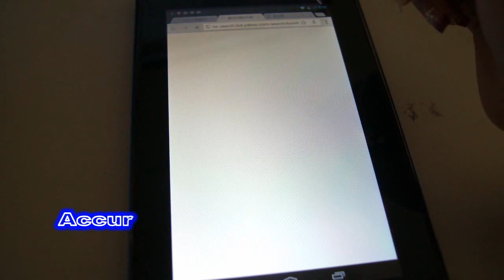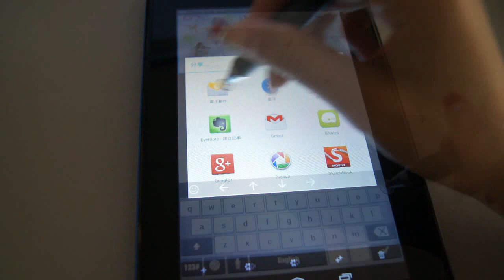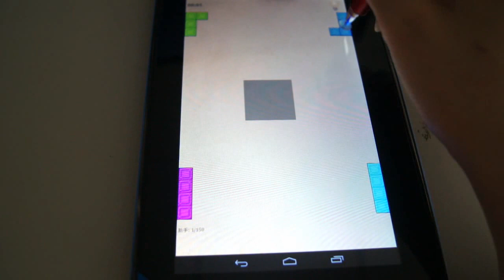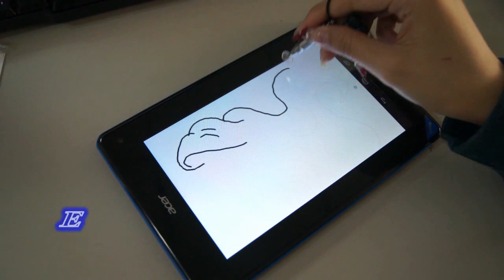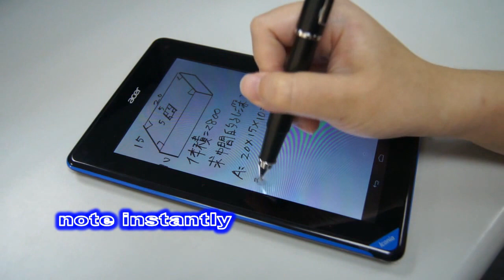DAGi Stylus demo with acer Iconia B1 tablet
app: Candy Crush Saga, SketchBook Mobile, 積木之謎, 七巧板HD
Stylus model number: P206, P301, P506, P507, P602, P603